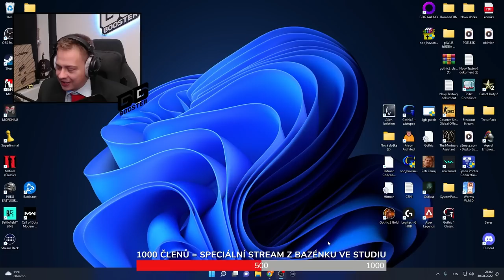Život Zabijáka je náročný!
Odebírejte videa ➨    @FreakoutPlus
Hlavní kanál ➨   @EvilBender47